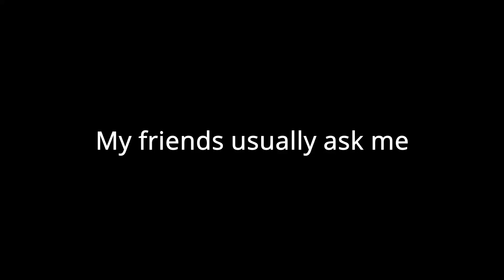Foxhole is a PTSD simulator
Blueman bad